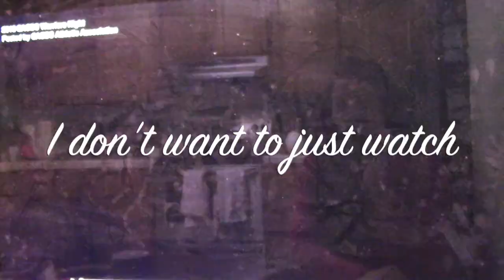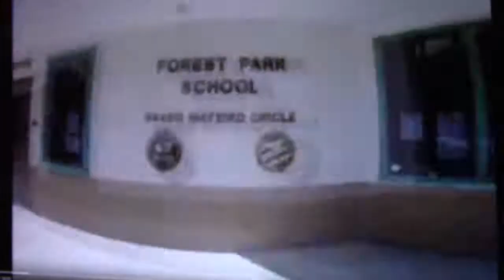Jersey's Basketball Trailer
Jersey is in 6th grade at Forest Park which hasn't had a basketball team for two years. She had never played for such a huge crowd before and now she's a school super star! She started playing basketball with her brother at SACBC with Coach Noel Lowe.